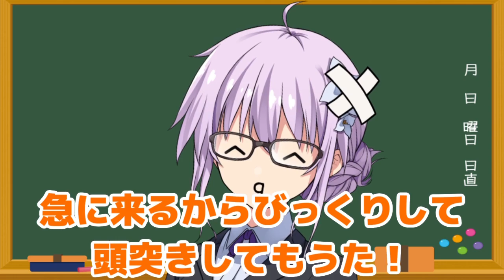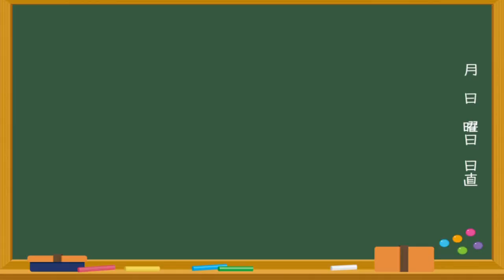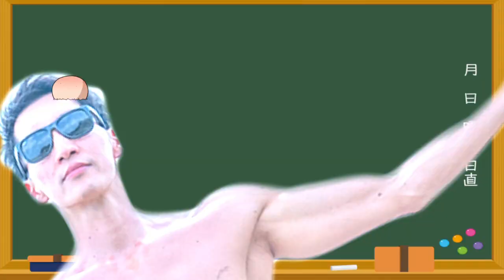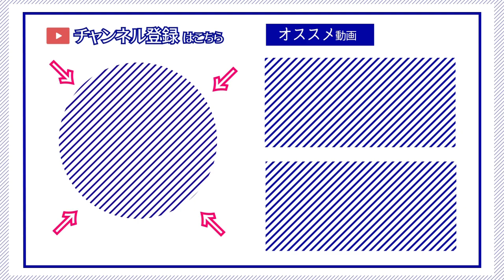【ゆかり先生劇場】ショートコント総集編７０（VOICEROID劇場）